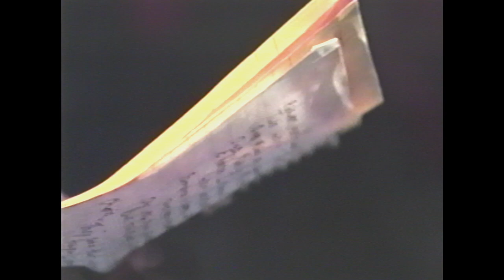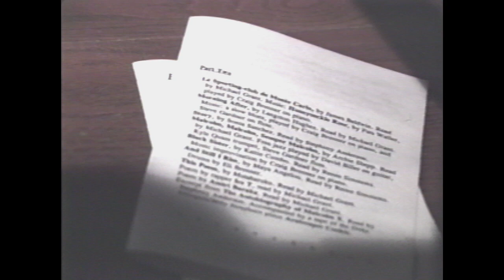Blues and Boogie - The Poetry of the Blues, December 12, 1992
Producer: John Byers